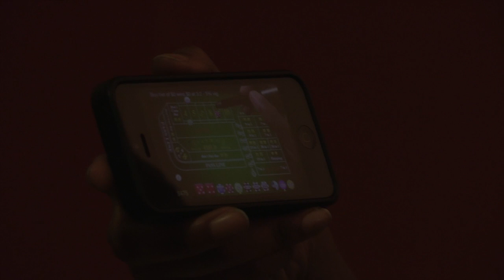Guys & Dolls: Rehearsal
Come see us perform!
May 1 & 2 / 8 & 9 at 8:00pm
May 3 & 10 at 3:00pm